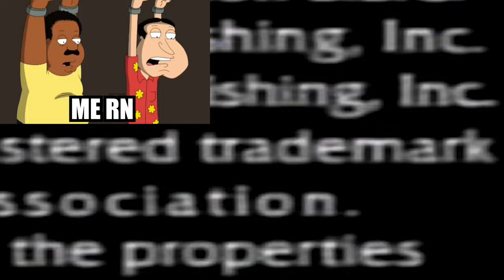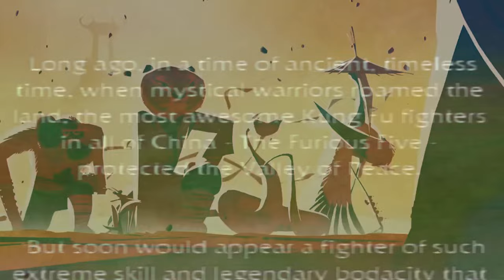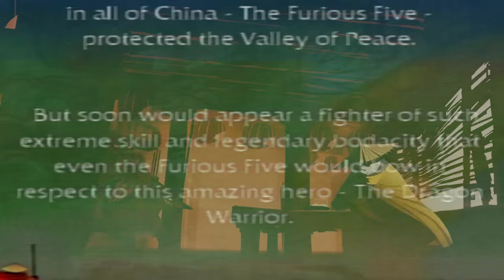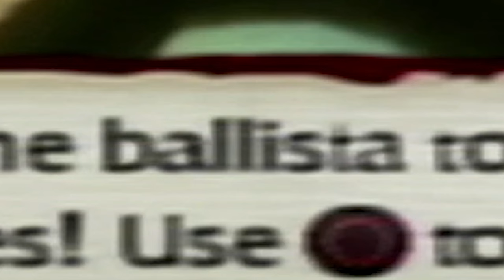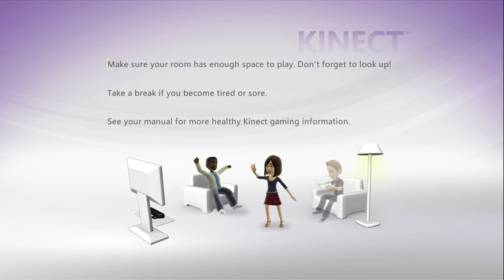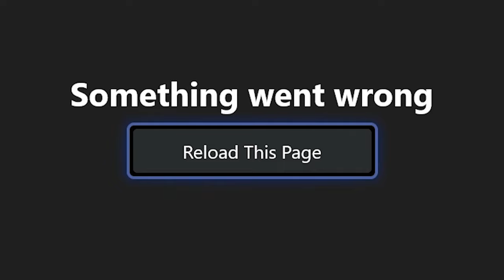The Not-So-Awesome World Of Kung Fu Panda Games.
After 3 months of training, Nick is taken under the wing of Master Shifu to learn the ways of the Dragon YouTuber and acquire the Dragon Scroll. Will he prevail?

0:00 Meditation
1:40 Kung Fu PS2
17:19 Kinnect Fu Panda
24:11 Showdown Of Legendary Legends
34:18 The Secret Ingredient Is...